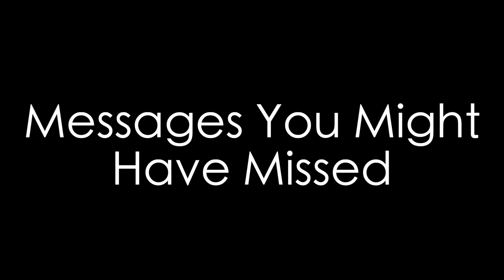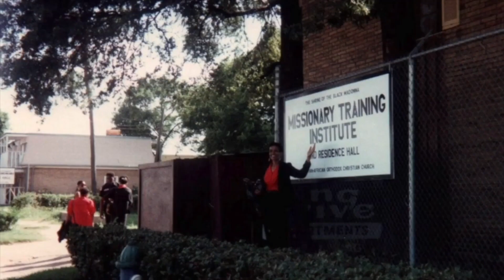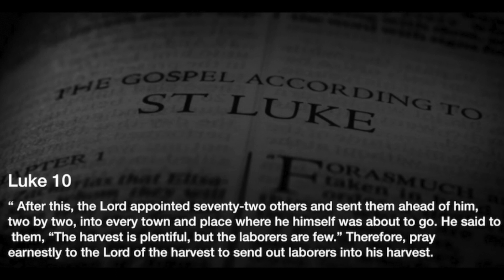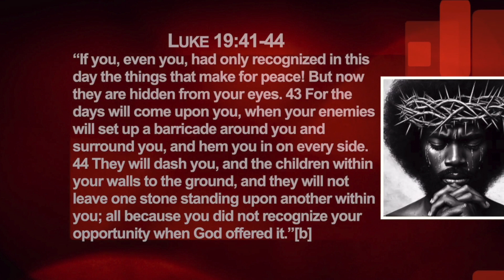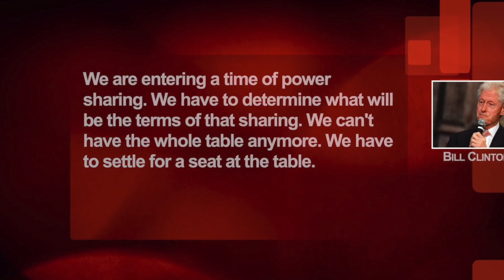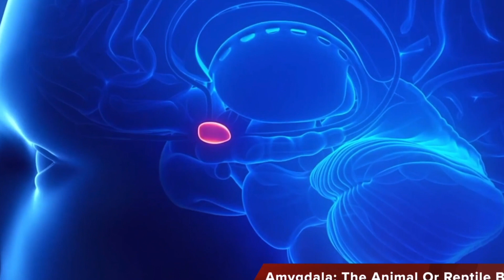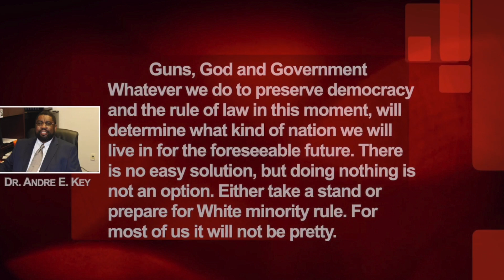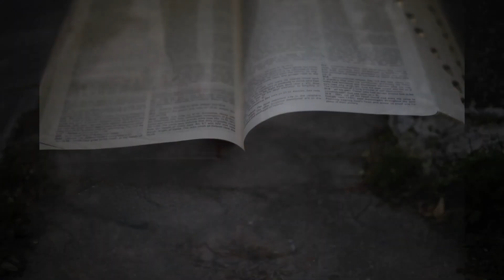Our Legacy & Our Future: Where Do We Go From Here? | Bishop D. Kimathi Nelson